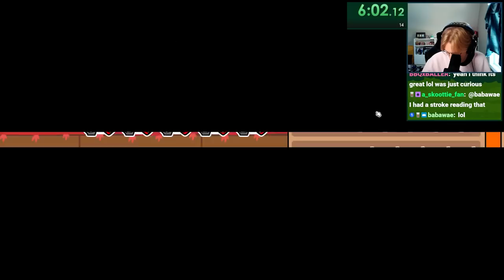The Ultimate Comeback Story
0:00 Game 1
10:52 Game 2